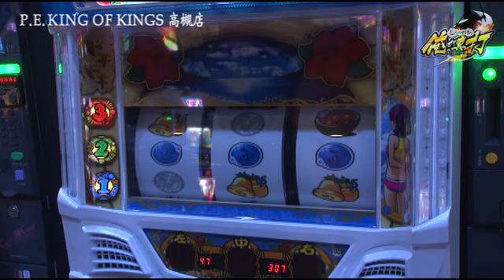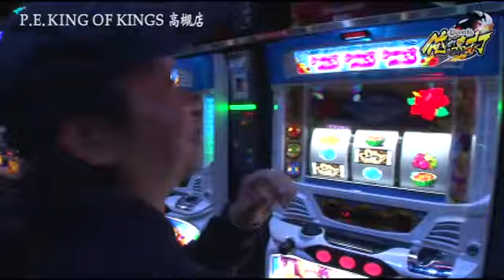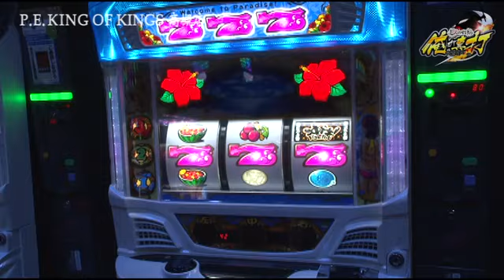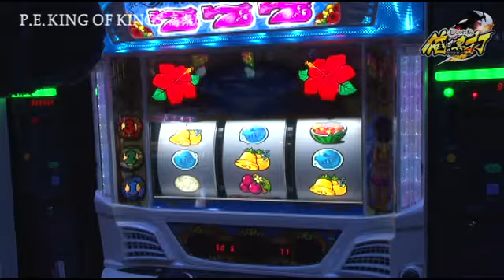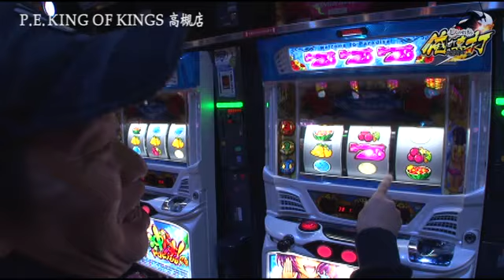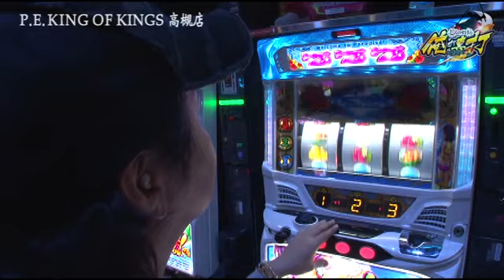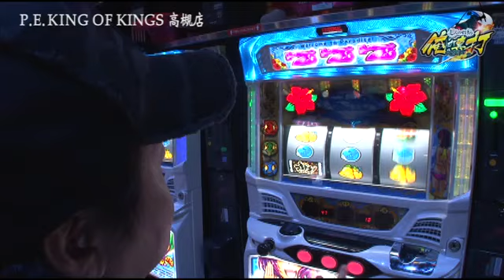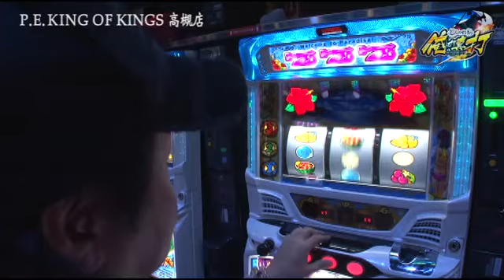しんのすけの俺が真打 第182話(3/4)【沖ドキ！トロピカル】[ジャンバリ.TV][パチスロ][スロット]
沖ドキ！トロピカル編後半戦突入！ようやくBIG、そしてようやく天国に入りながらも相変わらず情緒不安定なしんのすけ。序盤のヘコミを挽回できるのか!?

■実戦台：沖ドキ！トロピカル